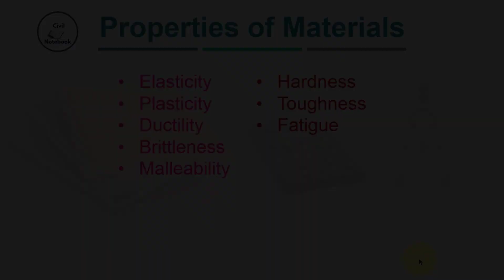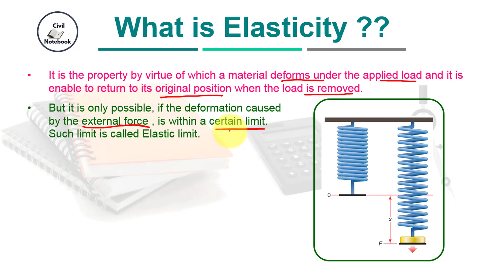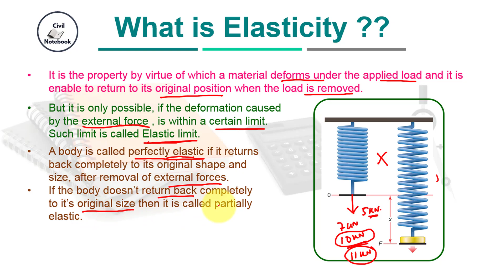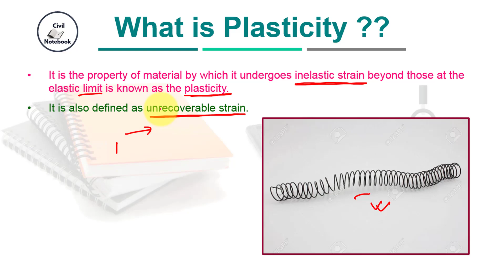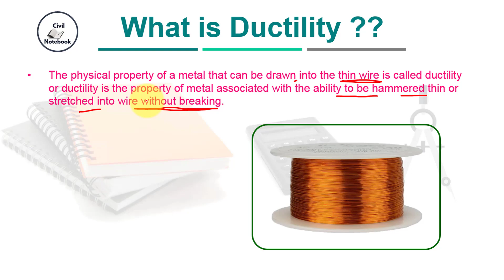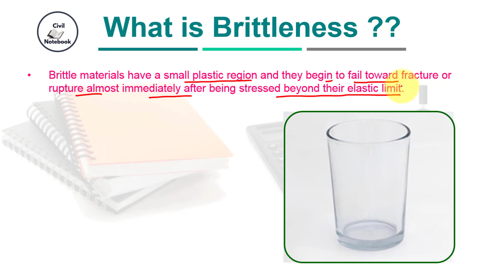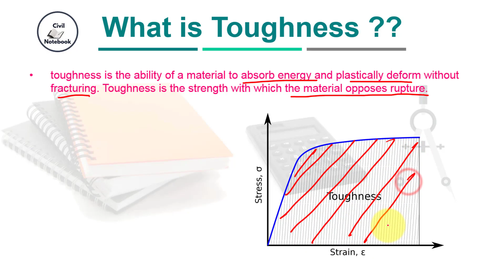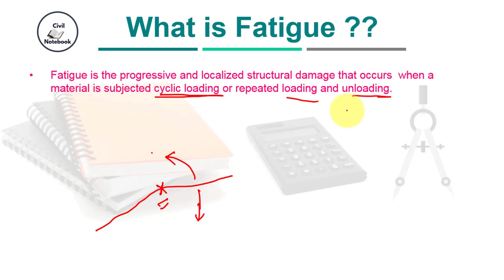properties of materials || properties of materials engineering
Hi
      Dosto is video me app logo ko batayunga properties of materials engineering ke bare me.